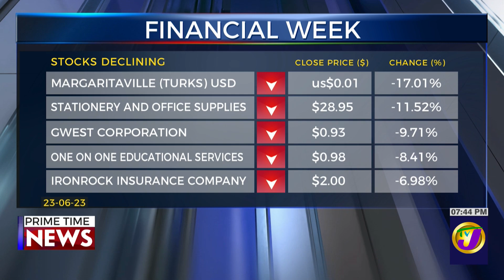World Bank Adds more Options for Smaller States Affected by Natural Disaster | TVJ Business Day